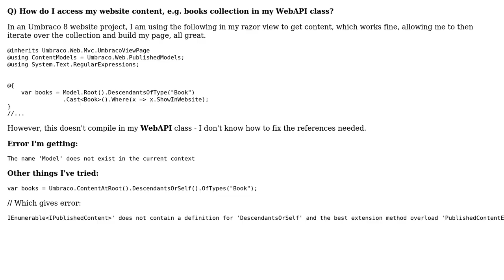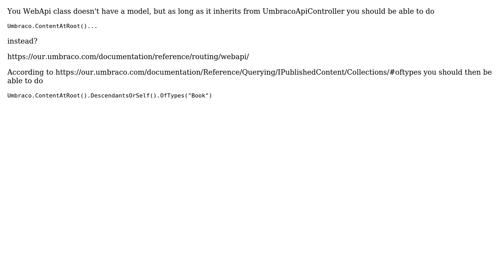Umbraco 8: Get all content of specific type in WebAPI class (2 Solutions!!)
Umbraco 8: Get all content of specific type in WebAPI class

With thanks & praise to God, and with thanks to the many people who have made this project possible! | Content (except music & images) licensed under CC BY-SA | Music | Images & others | With thanks to user Jannik Anker user Dave and the Stack Exchange Network Trademarks are property of their respective owners. You are responsible for your own actions.